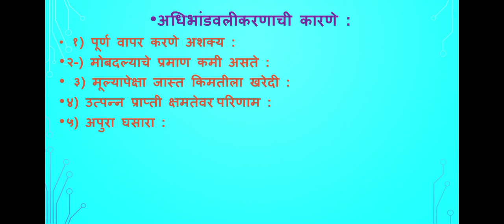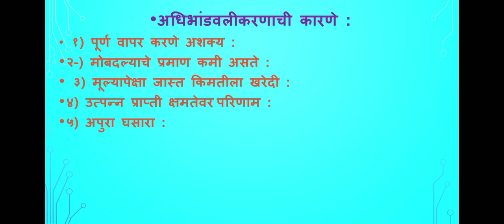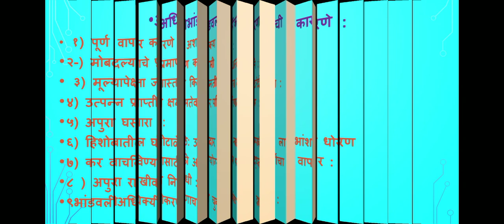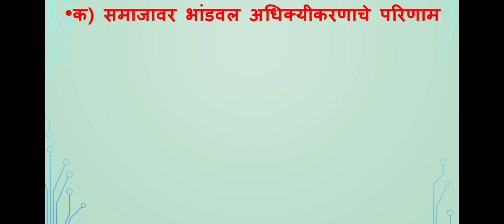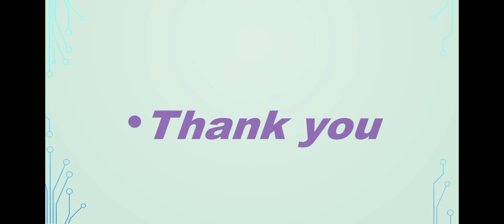Bus.Ad. III Causes of Over Capitalization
T.Y.B.Com